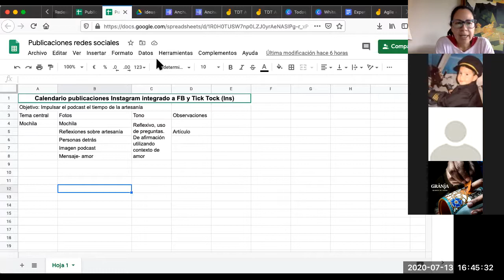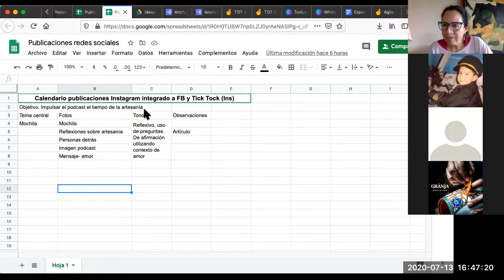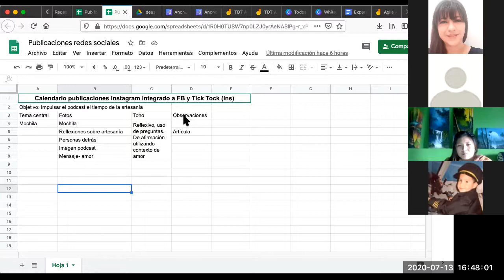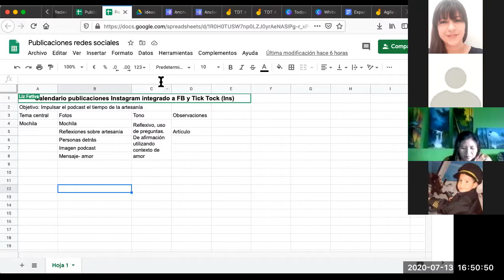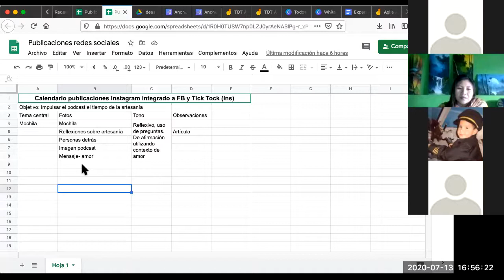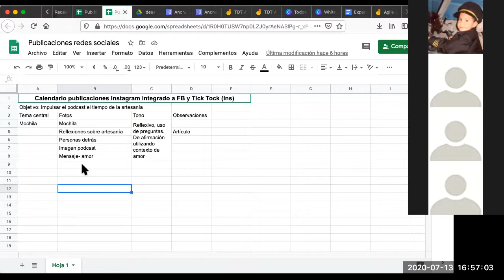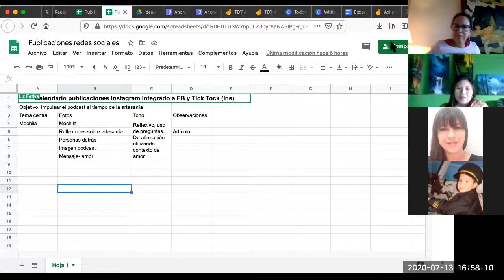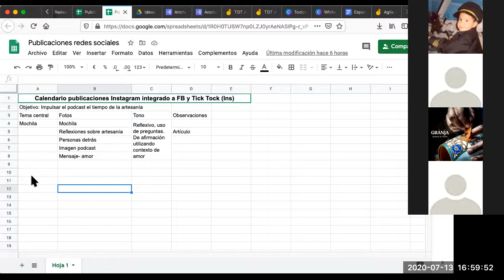Preparación experimento maestro 1